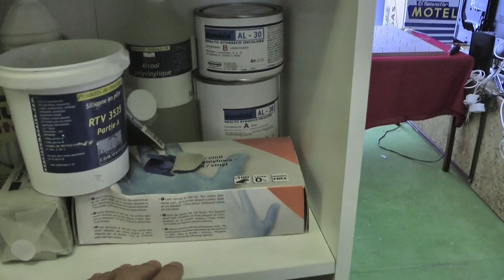Scultura Empire State Building In Legno e Resina Con Dragon e Spiderman 70 La Pittura Fosforescente